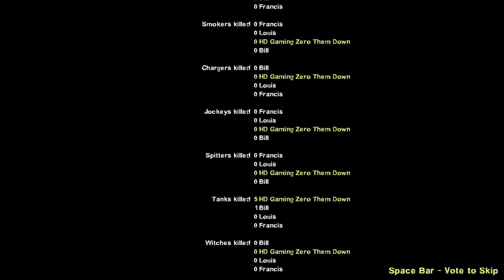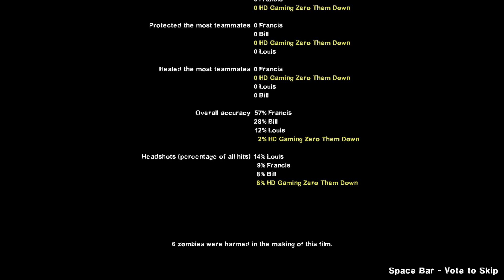Left 4 Dead 2 Tank Grounds Expert Solo Part 8